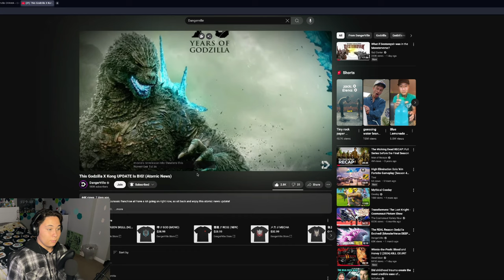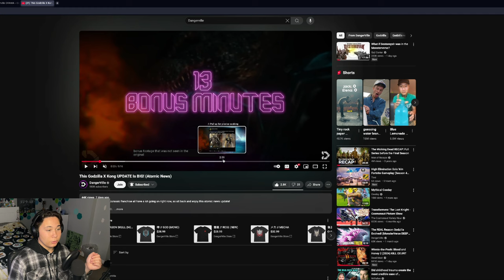The MOST Controversial Godzilla YouTuber:@DangerVille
I feel real bad posting this video, since I'm a fan of their channel. But, someone needed to bring this to light.

I wanna thank MM, The Unhinged for providing most of my info in this video.